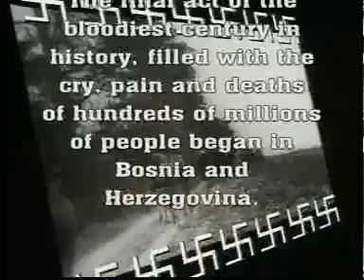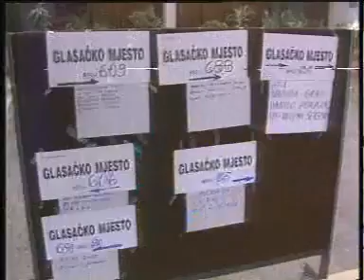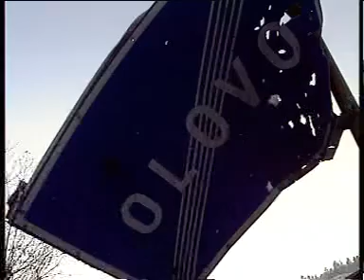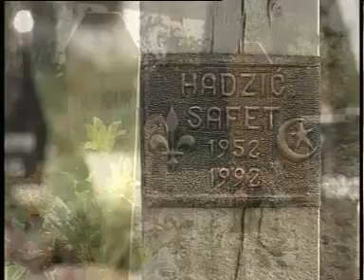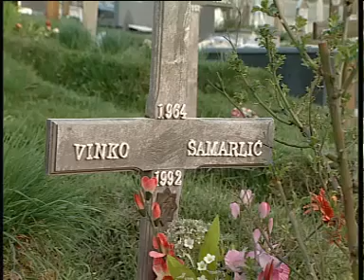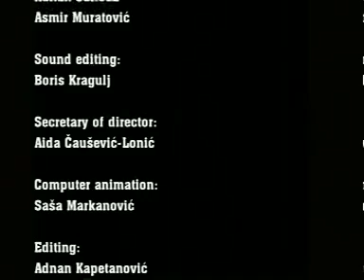The resistance of Bosnia was heard up to the skies